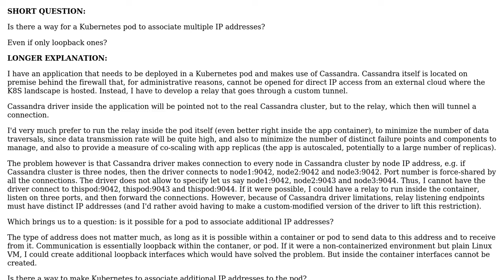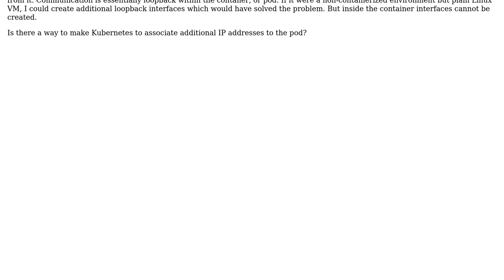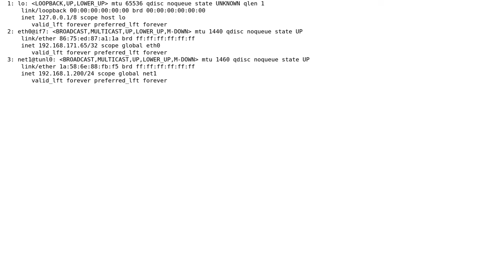Can Kubernetes pod associate multiple IP addresses?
With thanks & praise to God, and with thanks to the many people who have made this project possible! You are responsible for your own actions.